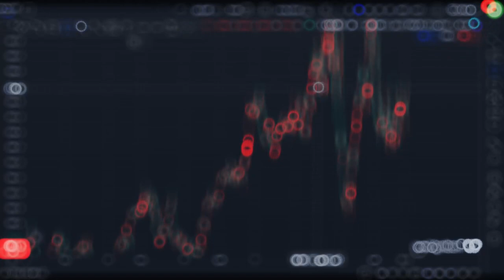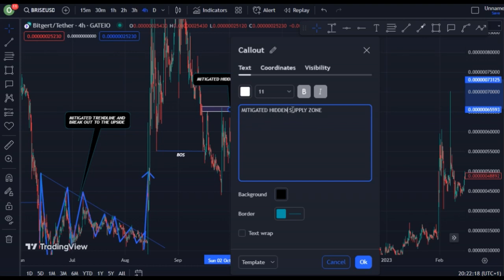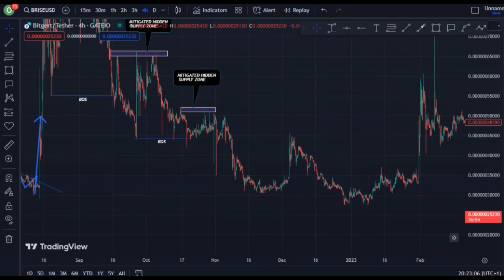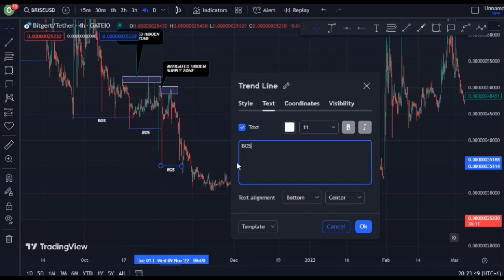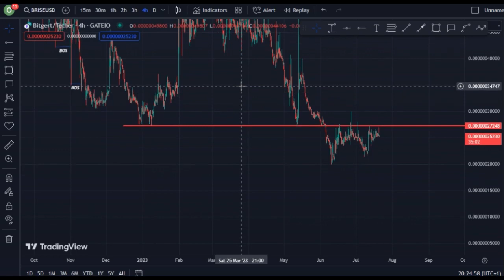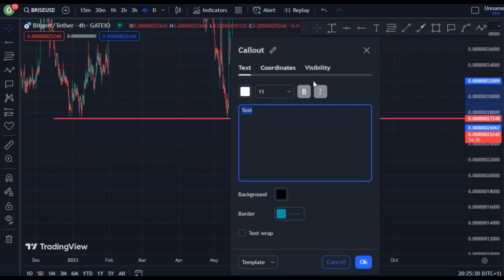REVEALING BITGERT COIN TECHNICAL DAILY PRICE PREDICTION || BRISE CRYPTO NEWS UPDATE LIVE!